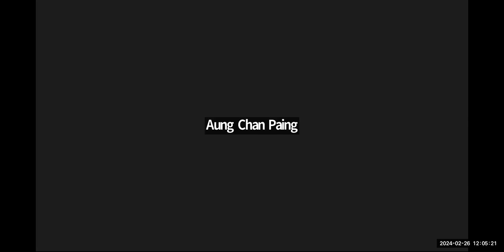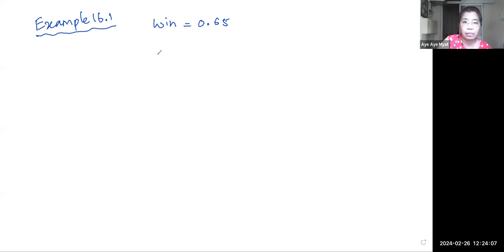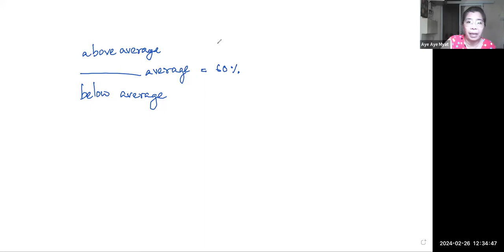Tr Aye Aye Myat Year 9B2 26 Feb 2024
Subject - Maths
Pre iGCSE Online Class  Year 9B2